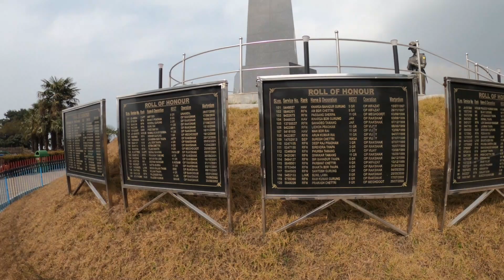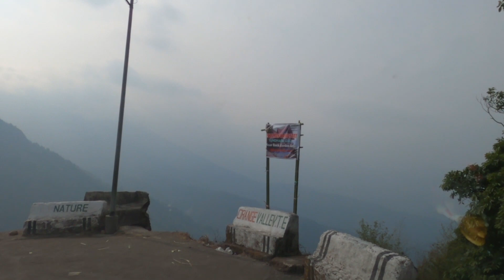Tawang Travel Series Part-6 | Sajish Narayanan | Travelling vlog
So, I hope you all enjoyed part five of Tawang Series. And now here it is, part six of the series.